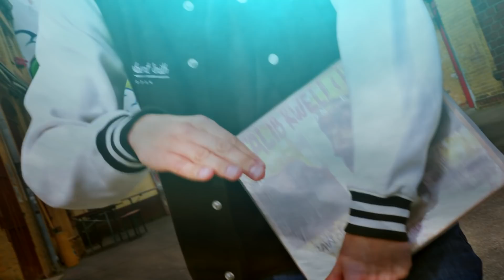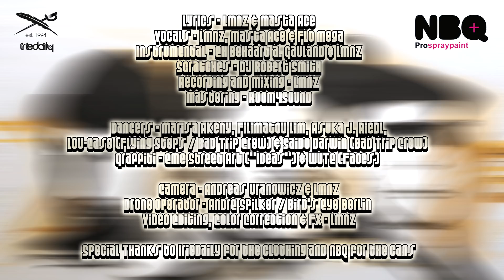LMNZ feat. Masta Ace, Flo Mega & DJ Robert Smith - Ideas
Order the 'AIR' EP (vinyl & digital) here to support independent artistry

LMNZ is back – although he never left. For a long time he was involved in other artists’ projects, more than 1000 workshops in political education and countless live shows around the world – but now it‘s time for his new solo project.
By tradition of his debut ‘Worldwide Rap’, his vision was mammoth, of course:
The ‘Elements Series’ consists of four EPs :‘Air’, ‘Water’, ‘Fire’ and ‘Earth’.
Four EPs, four (HipHop) elements, the artists name: four letters – and last but not least four seasons –
each of them with one record to be released. Each album is dedicated to its element.

In the ‘Elements’ series LMNZ pulls all artistic strings as well: in addition to lyrics and vocals, he is responsible for sound and video works as well as the arrangement of the songs.
For the first time in his artistic career, the musical all-rounder mainly wanted to be inspired by beats and riddims of other producers.
On ‚Air‘,first release of the series, the instrumentals are produced in equal shares by Eh Behaart A. Gauland and Kronstädta. Sometimes the main actor himself played instruments or composed his own passages to the songs.
For the first time LMNZ raps a whole release series in English only – logical progress in the creative work of ‘Mr. International’.

The EP starts with a sound-wise airy, yet epic anthem about the human mind, creativity and the power of ideas: ‘My good mind – I love it and I’m thankful for this gift, I’m ‘a use it to uplift all your good minds my people, let’s use it to create, c’mon let’s make a change!’. Having invited three of the most creative brains from all around the globe, LMNZ matches the content of his song by choosing Masta Ace, Flo Mega and DJ Robert Smith as his musical companions.

‘Three years back when I wrote my review of ‘Worldwide Rap’, I suggested that the listener give that album three honest listens to fully appreciate it for what it was. This time around, I’ll once again make the same recommendation for ‘Anders als die Besseren’.’ Emanuel Wallace, Rapreviews.com

Wallace’s recommendation also applies to ‘Air’: The music of LMNZ is loaded with complex content, but also with so many lovely details and ideas that you just need some time to fully appreciate it. Nevertheless, the songs are catchy enough to convince at the first listening. Anyone looking for unadapted sound and mature, clever and critical content beyond the mainstream will be well served here. ‘Air’ makes curious on the following three EPs, which will come out every three months on vinyl and digitally.